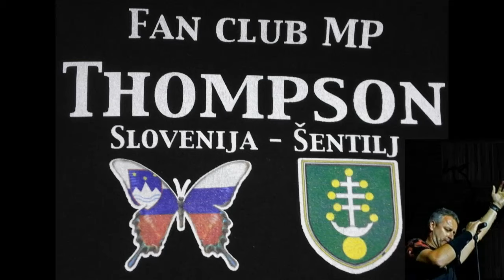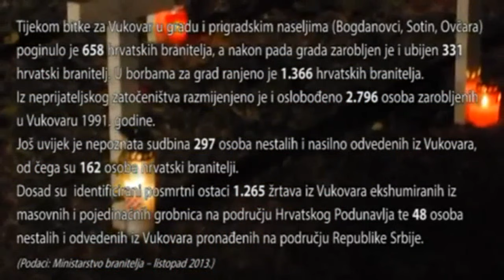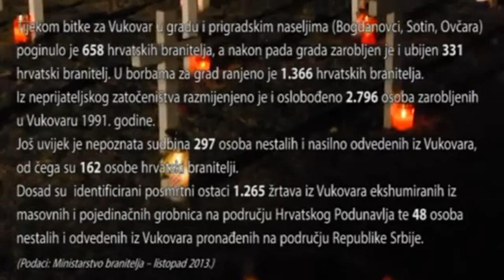THOMPSON-Bijeli križ (MPT Team Šentilj Official video)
Strogo je za branjeno svako kopiranje video zapisa!

Bijeli kriz opomenu salje
putnice stani, ni koraka dalje
ovdje je palo golubova jato
a bili su za dom, bili samo za to

Ref.
Pomoli se, onda dalje kreni
na ovom su mjestu pali golubovi bijeli
s ognjem pakla tu su se sreli
ostala su polomljena krila
a bili su za dom spremni

Ref.

Bitka za Vukovar

Ovo je izdvojeni članak - prosinac 2008. Kliknite ovdje za više informacija.
Bitka za Vukovar
sukob: Domovinski rat
Vukovar-watertower-after-war.jpg
vodotoranj u Vukovaru - simbol patnje grada
Vrijeme 25. kolovoza - 22. studenog 1991.
Mjesto Vukovar, Hrvatska
Ishod snage JNA su zauzele grad [1]
Sukobljene strane
Flag of SFR Yugoslavia.svg Jugoslavenska narodna armija Flag of Croatia.svg Zbor narodne garde
Zapovjednici
Flag of SFR Yugoslavia.svg Mladen Bratić †
Flag of SFR Yugoslavia.svg Života Panić
Flag of SFR Yugoslavia.svg Mile Mrkšić
Flag of Serbian Krajina (1991).svg Goran Hadžić
Flag of SFR Yugoslavia.svg Veselin Šljivančanin
Flag of the Serbian Volunteer Guard Željko Ražnatović
Flag of Serbian Krajina (alternative) Slavko Dokmanović Flag of Croatia.svg Branko Borković
Flag of Croatia.svg Mile Dedaković
Flag of Croatia.svg Blago Zadro †
Flag of Croatia.svg Marko Babić
HOS flag.svg Robert Šilić †
Jačina
stalno angažiranih 30 000;
u trenutku zauzimanja grada oko 80 000;
1600 tenkova i oklopnih transportera;
980 oruđa zemaljskog topništva;
350 protuzrakoplovnih topova sa 750 cijevi za djelo­vanje po zemaljskim ciljevima oko 1800 do najviše 2000 ljudi u samom gradu;
pred sam pad grada, najviše 6700;
26 tenkova i oklopnih transportera;
52 topa do 100 mm;
32 topa preko 100 mm;
1 VBR te 68 minobacača
Gubitci
Hrvatski izvori[2]:
poginulih vojnika
ranjenih vojnika
materijalne šteta
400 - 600 uništenih tenkova i oklopnih vozila;
oko 20 uništenih zrakoplova i helikoptera Srpski izvori[2]:
poginulih vojnika
1103
ranjenih vojnika
2500
materijalne šteta
110 uništenih tenkova i oklopnih vozila;
3 uništena zrakoplova (jedan pao uslijed kvara)
poginulih vojnika
(1) "Vukovarska brigada"
879[3]
(2) "Glavni sanitetski stožer"
450[4]
ranjenih vojnika
777[3]
poginulih civila
(1) "Davor Marijan"
1100[4]
1350[4]
(3) Opća bolnica Vukovar
1624[4]
ranjenih civila
2500[3]
5000[4]-7000 osoba zarobljeno
Bitka za Vukovar je najveća i najkrvavija bitka u Domovinskom ratu. To je bila 87-dnevna opsada hrvatskog grada Vukovara od strane Jugoslavenske narodne armije, uz pomoć srpskih paravojnih snaga od kolovoza do studenog 1991. godine tijekom Domovinskog rata. Bitka je završena porazom lokalnog Zbora narodne garde, velikim razaranjem Vukovara i brojnim ubojstvima i progonom hrvatskog stanovništva. U bitci je poginulo između 2.900 i 3.600 ljudi.

Iako je bitka bila značajan i simbolički gubitak za Hrvatsku, koja nije povratila kontrolu nad gradom do 1998. godine, to je, također, bila pobjeda, koja je koštala JNA i pomogla da Hrvatska dobije međunarodnu potporu za svoju neovisnost. Budući da je široko štovana kao ključni trenutak u tijeku Domovinskog rata, to je pirova pobjeda Jugoslavenske narodne armije nad hrvatskim braniteljima Vukovara